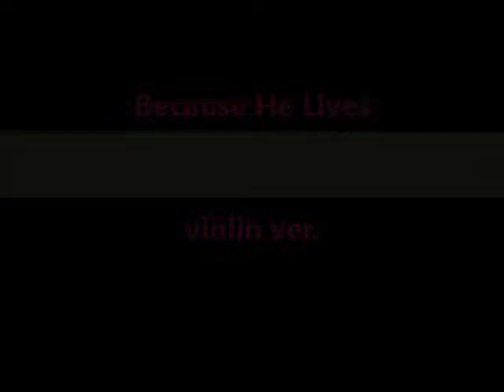살아계신 주/하나님의 독생자/독생자 예수 Because He Lives violin ver.(Long Practice ver.)